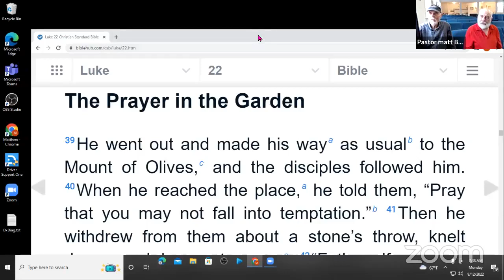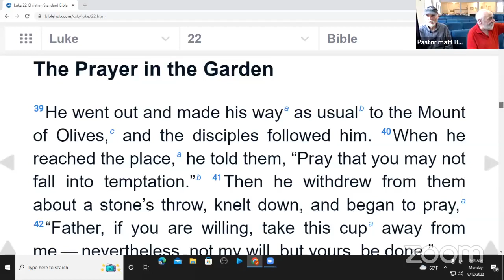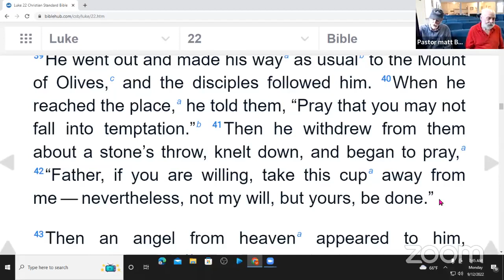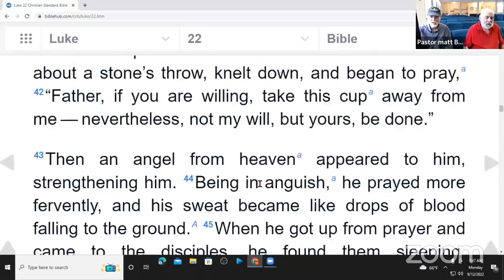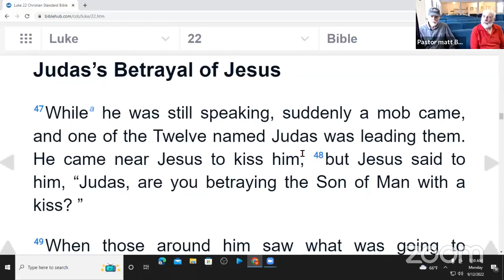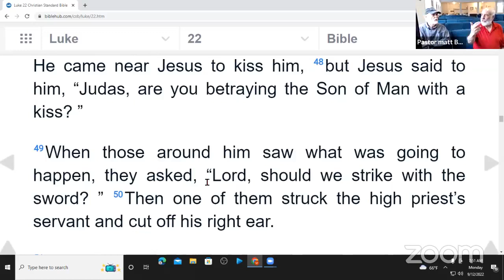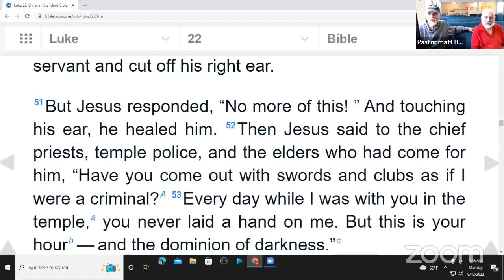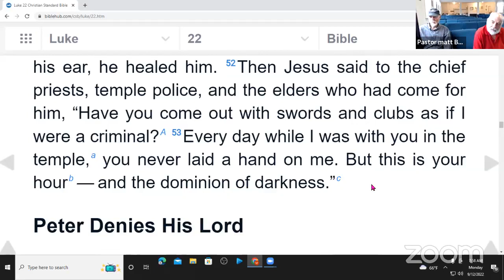Luke 22 Garden of Gethsemane and Arrest of Jesus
Pastor Matt and Richard Ozimek teach us about the Garden of Gethsemane and the arrest of Jesus.